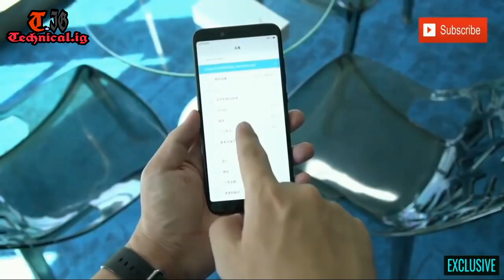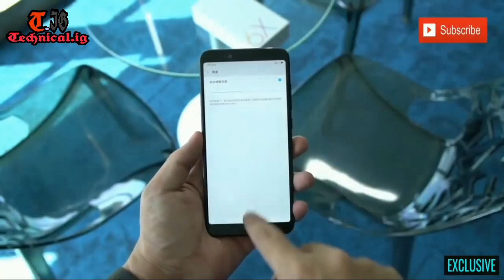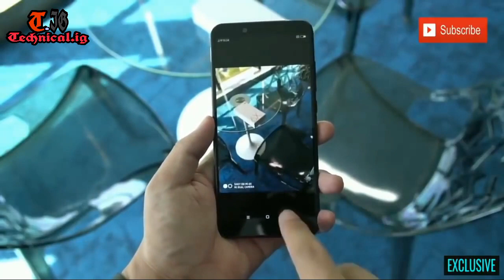xiaomi mi A2 / 6x unboxing and first look // Mi A2 unboxing video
1. xiaomi mi A2 unboxing and first look
2. mi a21 unboxing
3. redmi A21 unboxing
4.xiaomi redmi A2 unboxing
5. Xiaomi A2 unboxing